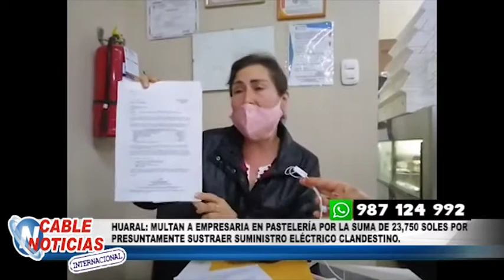MULTAN A EMPRESARIA POR LA SUMA DE 23,750 SOLES POR PRESUNTAMENTE SUSTRAER SUMINISTRO ELECTRICO